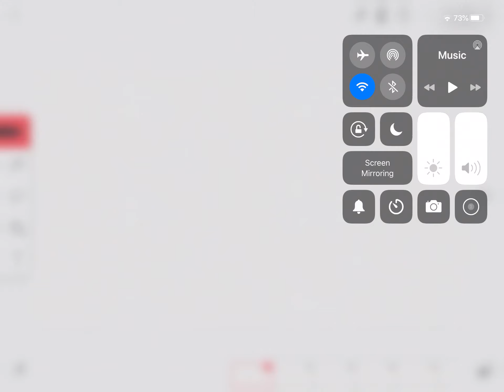Animation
Inspired by Alan Becker, go check him out!
Animation, because there’s no animator